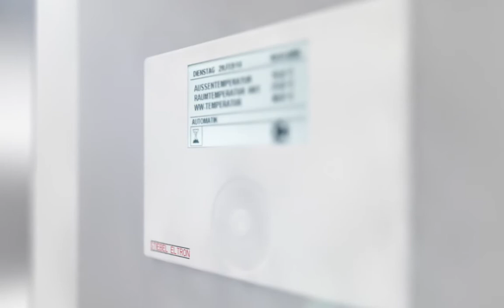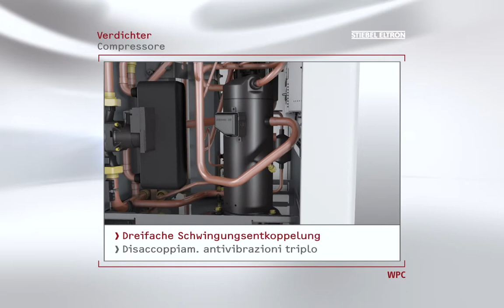STIEBEL ELTRON Pompa di calore Acqua|Salamoia WPC